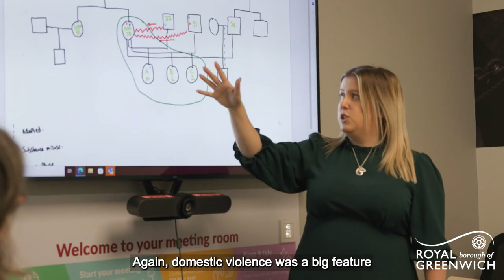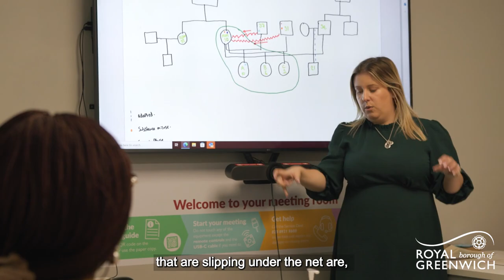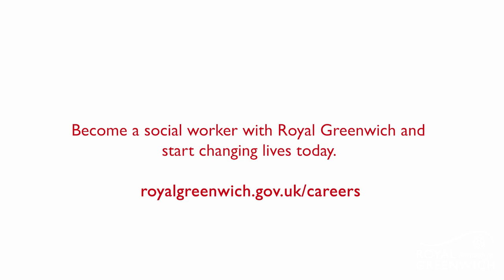A day in the life of a Royal Greenwich social worker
At the Royal Borough of Greenwich we believe children should enjoy their childhoods, and we want to make sure that every child has access to the best opportunities.

Our social workers do incredible work and make lifechanging differences to families in our borough.

Amber's story is one of many - if you want to join her, get in touch today!